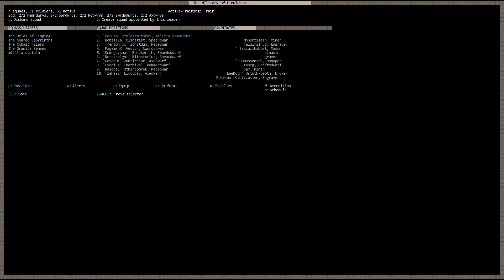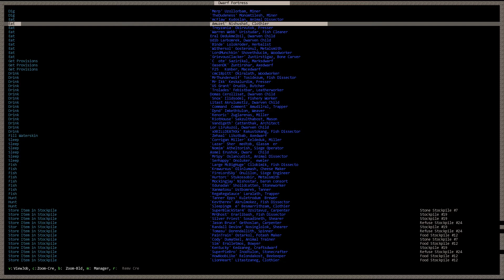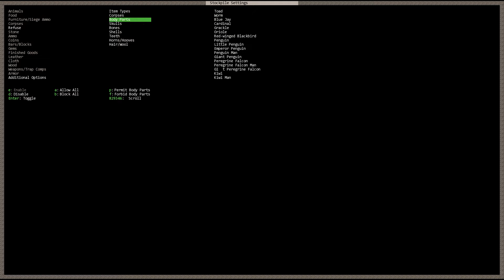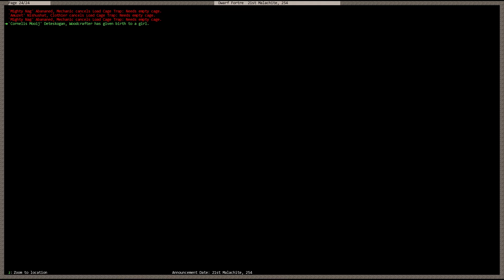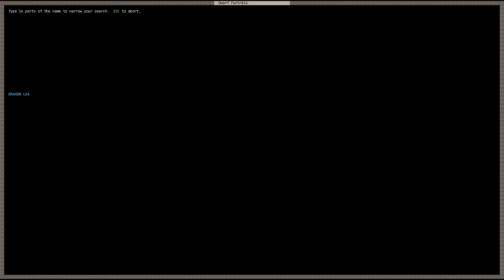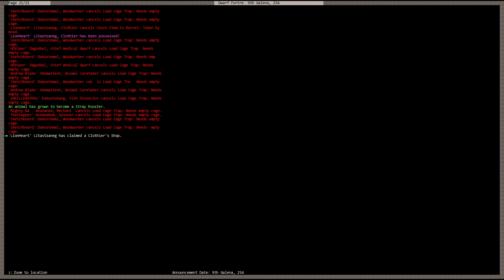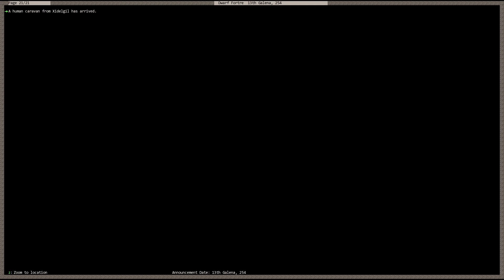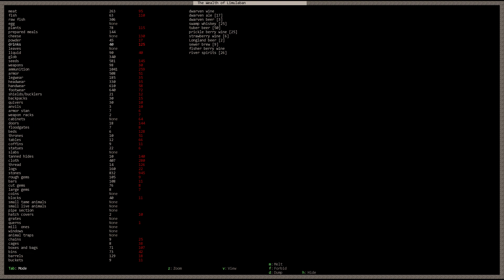Let's Play Dwarf Fortress - Episode 40 - Welcome Back!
(Tutorial) Season 3.5 of our Dwarf Fortress Let's Play series v0.34.11!  Huzzah it has finally re-arrived!  Welcome folks to a grand adventure full of death, blood, gold and beardiness.  Join us as we strike the earth and delve ever deeper into this EPIC game called Dwarf Fortress!

Check out the website below for access to Dwarf Fortress and news and information about the game:

Dwarf Fortress:
Programmed by Tarn Adams
Developed by Tarn Adams and Zach Adams